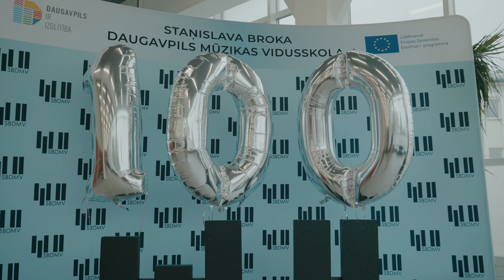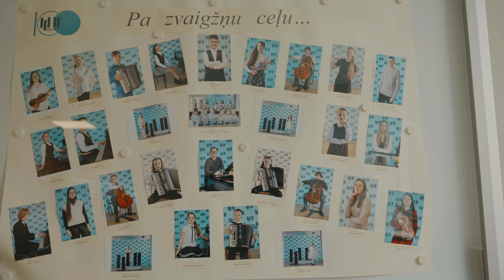Ieskats skolas simtgades svētkos